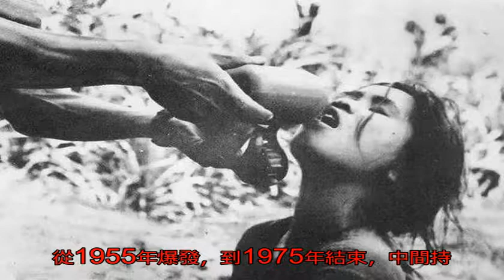林彪和毛主席一人出一個字，幫助越南打敗了美國的侵略_無名客棧歷史_無名客棧網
原標題：林彪和毛主席...